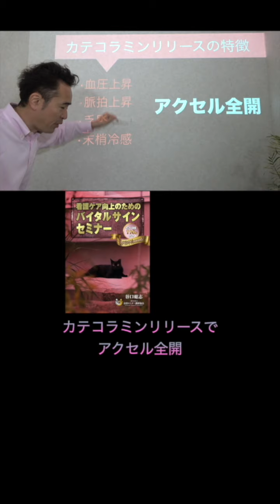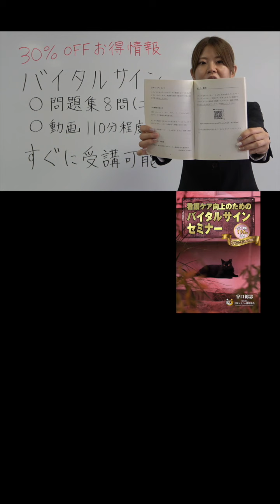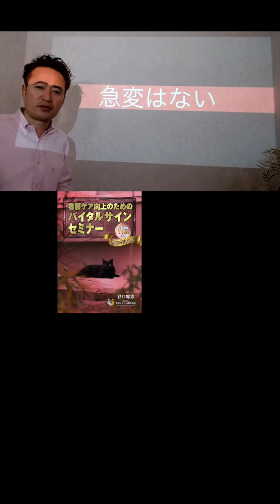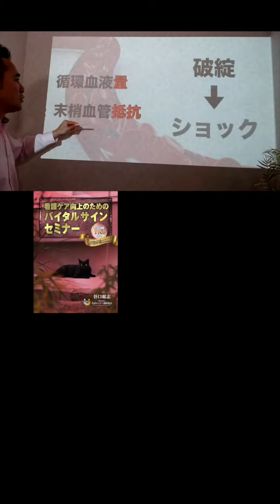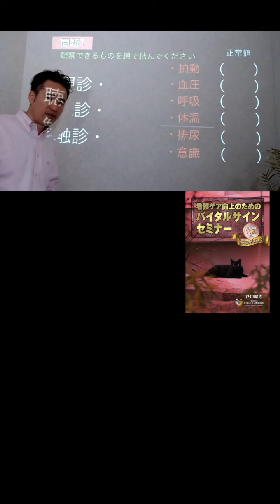【1分セミナー】カテコラミンリリースでアクセル全開！！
⭐️看護ケア向上のためのバイタルサインセミナー

・心電図ホームスタディ

・(season8) PSVT
・(season9) 致死性不整脈
・(season10) IABP

1974年12月31日生まれ、熊本在住3児の父